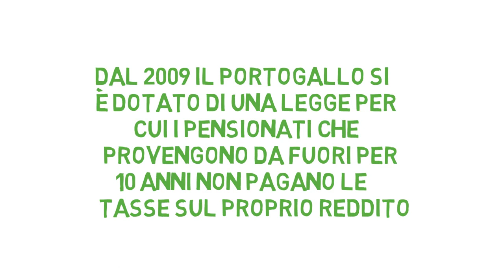Residente Non Abituale